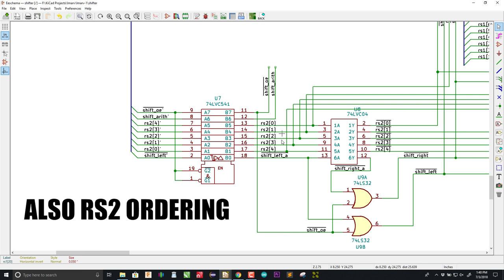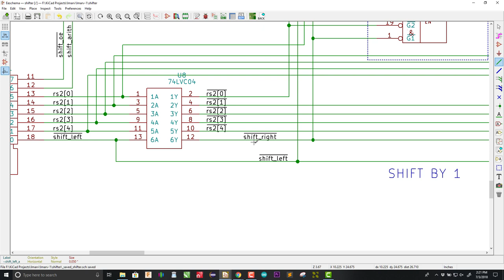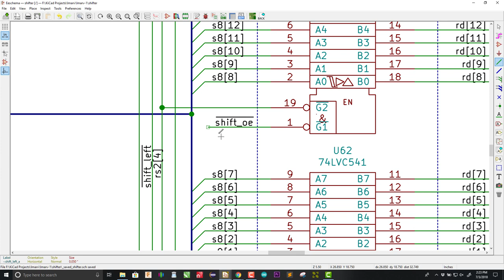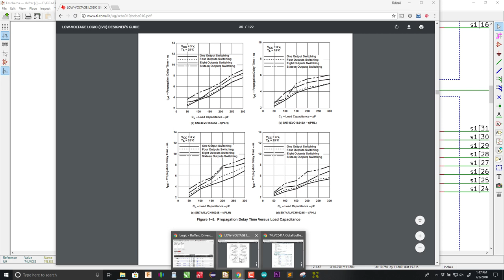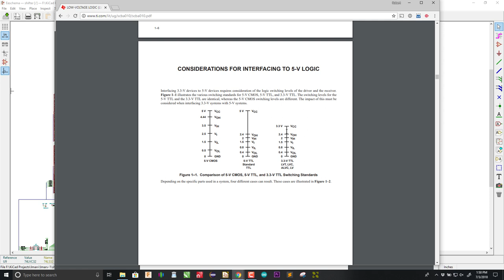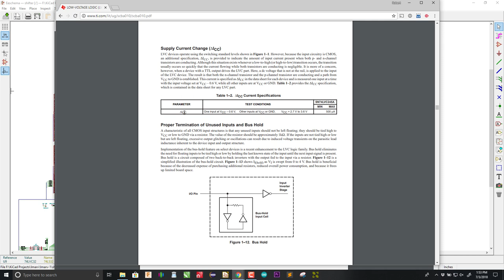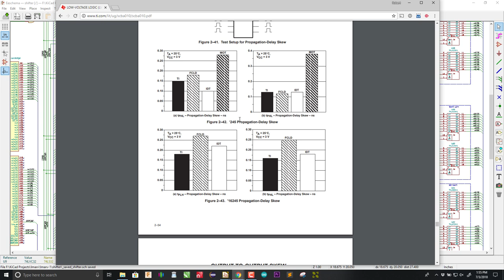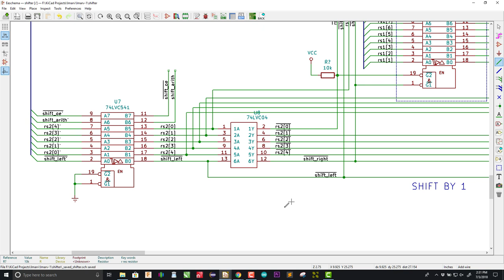LMARV-1 (Tangible RISC-V) Part 4.2: Feedback on the shifter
Thanks to all the commenters on part 4.1 for finding errors that I made! This video addresses most of them, one or two didn't make it in by the time this video uploaded.